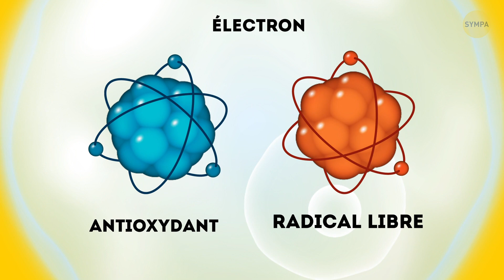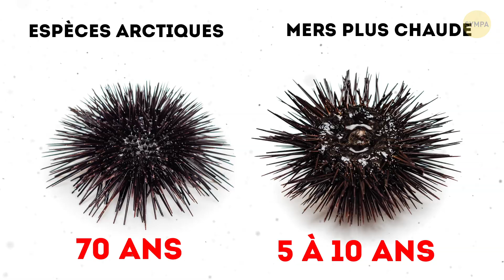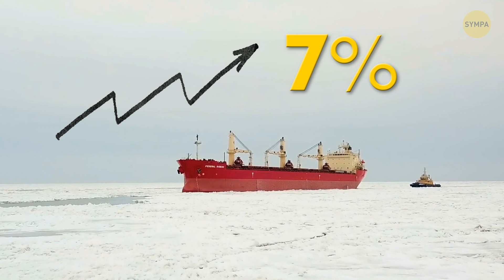De Nouvelles forêts Sous les Glaces de l'Arctique ne Cessent de Grandir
Dans l'Arctique, il n’y a que de la glace et du froid. Si tu as la chance de visiter l'Arctique, tu ne verras pas grand-chose d'autre que de la glace, de la neige et des rochers sur des kilomètres et des kilomètres. En été, le soleil de minuit éclaire tout sur son passage, mais ne produit aucune chaleur. En effet, la température ne dépasse jamais les 5 degrés Celsius.

Les seules plantes sont les mousses et les lichens, et les seuls habitants sont les ours polaires, les rennes et certaines espèces d'oiseaux. Mais donc peut-être que la jungle est cachée sous la glace alors ? Les plongeurs y ont trouvé des éponges de différentes formes et couleurs - parfois atteignant 2 mètres de haut.

D'autres vidéos qui pourraient te plaire :

Ce Héros de l'Arctique a Fait un Film de sa Vie et a Remporté un Oscar

Horodatage :

Conditions difficiles dans l'Arctique 0:29

Où sont les jungles ? 1:18

Comment peuvent-ils ne pas mourir de froid ? 3:04

Qu'est-ce qu'ils mangent ? 4:44

Combien de temps vivent-ils ? 5:49

Pourquoi les algues sont-elles importantes ? 6:57

Autres changements en cours dans l'Arctique 9:09

Sommaire :

-L'Arctique c'est l'un des endroits les plus inhospitaliers pour le développement de la vie sur terre. Et très peu d'espèces ont réussi à s'adapter à des conditions de vie aussi difficiles.

- Alors que les terres arctiques sont extrêmement rudes, les eaux côtières quant à elles sont remplies de vie. Il y a des denses forêts de varech, dont certaines atteignent une longueur de 15 mètres.

- La plupart des créatures qui vivent au fond de la mer sont ectothermes, ce qui signifie que leur température dépend totalement de leur environnement. Certains poissons et animaux produisent leur propre "antigel".

- se nourrissent surtout de plantes et de restes d'animaux morts qui viennent pour la plupart du ciel et de la terre. Quand la mer gèle à nouveau, c’est rebelotte, et il faut se réadapter.

- Les espèces arctiques vivent jusqu'à 70 ans, et les espèces des mers plus chaudes - seulement 5 à 10 ans.

-La croissance des kelps créera de nouveaux abris et habitats pour les poissons et autres créatures marines. Les Kelps sont également importants pour l'économie. Ils sont riches en fer, en calcium et en iode, ce qui les rend très nutritifs. Les kelps peuvent également être utilisés à d'autres fins, par exemple comme engrais.

-. Les territoires du Canada, de l'Alaska, du Groenland, de la Norvège et de la Sibérie sont de plus en plus petits et grandissent de 0,5 mètre par an. La fonte du pergélisol et la destruction de la côte arctique bloquent la lumière, ce qui, à son tour, provoque un processus inverse qui pourrait arrêter la croissance des algues.